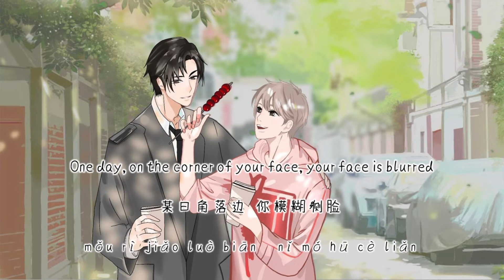Audio Drama广播剧隐衷 Songs 主题曲 寥若晨星（Chinese,Pinyin,English）Full Lyrics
Audio Drama:隐衷Yǐn zhōng （Hinden）
Songs:寥若晨星liào ruò chénxīng
Artist：Else

-The copyrights of the songs and videos belong to the singer and his music company. If you like their music, please support the original version.